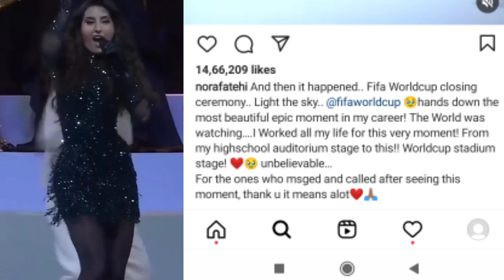Nora Fatehi during closing ceremony of FIFA World Cup 2022